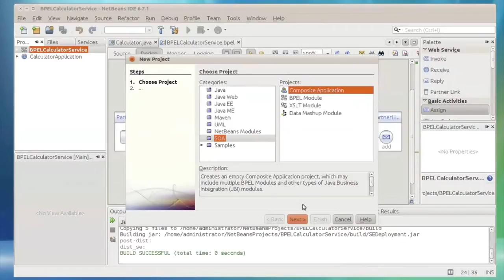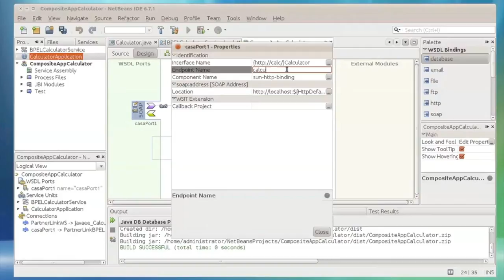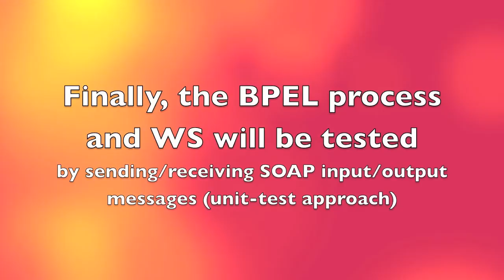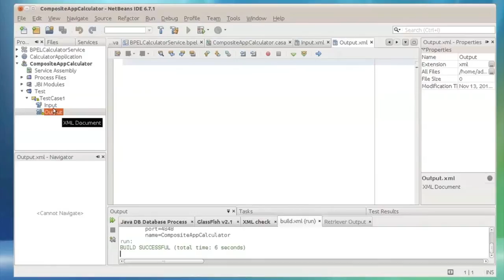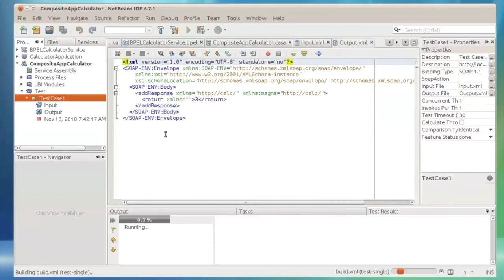1.3. BPEL + WS composite deployment and test (3/3)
This recipe uses OpenESB + GlassFish V2 + Netbeans in order to create a composite application including the BPEL process and testing it.
In the next video tutorial a composite application composed of the bpel process and the web service developed in steps 1 and 2 and able to deploy the service composition will be implemented. Moreover, unitary tests strategies will be followed in order to evaluate the correct execution of the process.